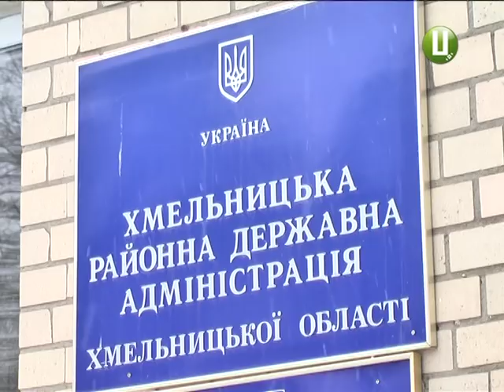Повернути 41-ий маршрут вимагали жителі села Лісові Гринівці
Повернути 41-ий маршрут сьогодні вимагали жителі села Лісові Гринівці Хмельницького району. Із цим вони прийшли до Хмельницької міської ради. Селяни кажуть, оновлений три тижні тому маршрут виявився незручним, бо зупиняється тільки на автостанції №3 і курсує до сьомої вечора. Подробиці - далі у сюжеті.